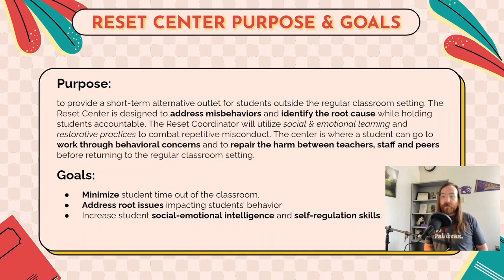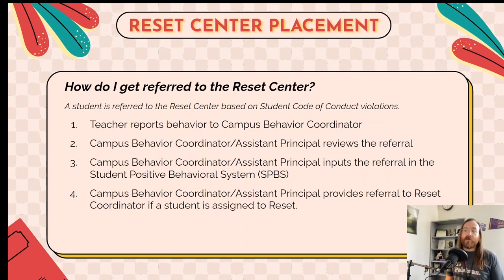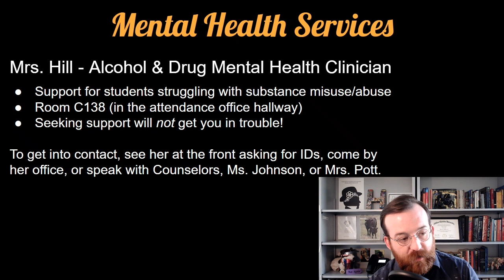The Reset Center & Mental Health Services